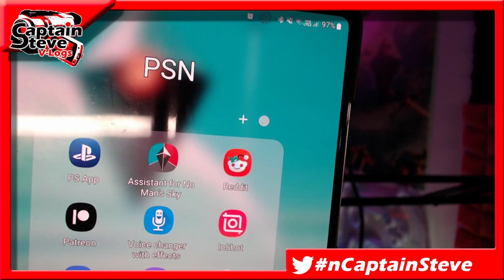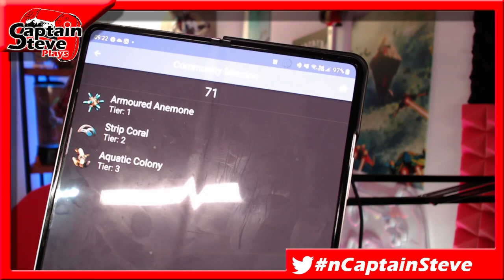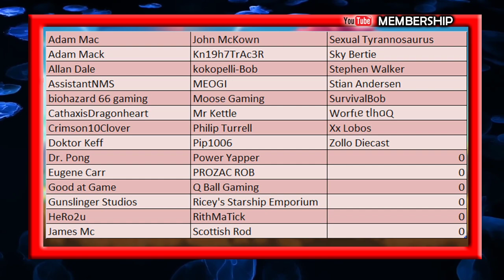No Man's Sky When In Feb Will There Be An Update ? Captain Steve Prediction Cup Of Tea NMS News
No Man's Sky When In Feb Will There Be An Update ? Captain Steve Prediction Cup Of Tea NMS News - With No Mans Sky coming to PSVR2 Hello Games will have to update the PSN Store to allow the PS5 version to work with the new Hardware prior or close to the 22nd Feb when VR2 drops.
Also the Quicksilver items are running low in the store and will need a top around the same time.